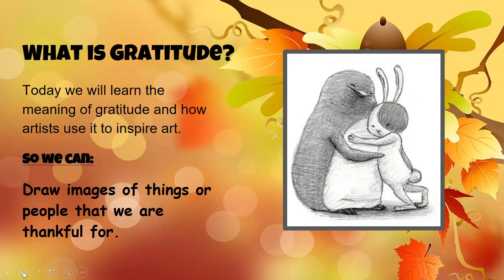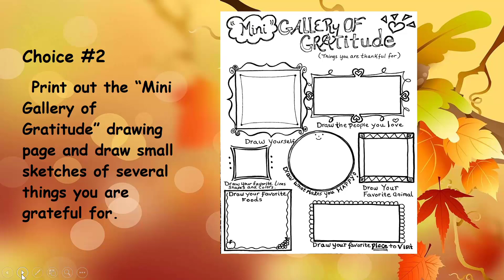Mini Gallery of Gratitude: Showing what we are thankful for in art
This is just a simple introduction into creating images of Gratitude for elementary art.